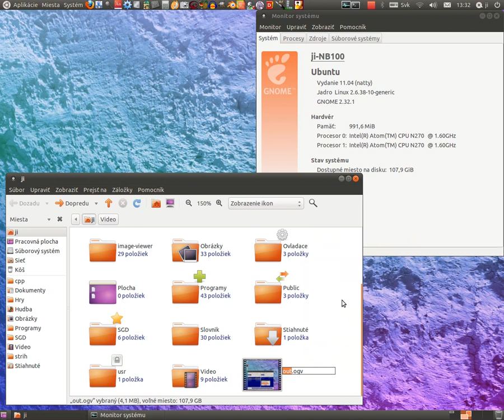gnome_problem_rename_filename-premenovat_subor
ubuntu 11.04 natty rename filename - its a big problem